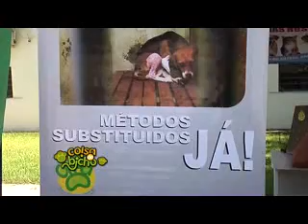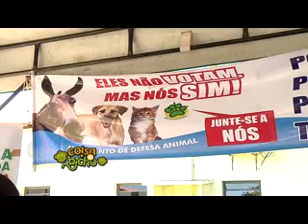2º BLOCO - COISA DE BICHO 14 09 14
2º BLOCO -  COISA DE BICHO   14 09 14